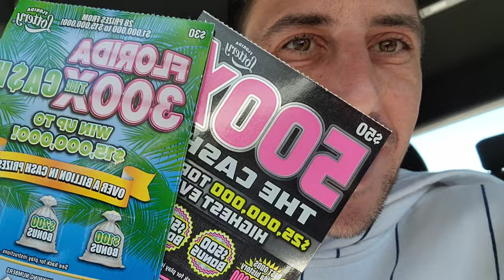Heckyeah 300X🚀🤑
1 x $50 500X the Cash
3 x $30 300X the Cash scratch off tickets from the florida lottery!

Join Stake Online Casino here (copy/paste link):
stake.us/?c=07336ee4de